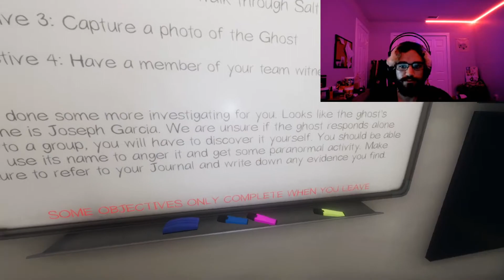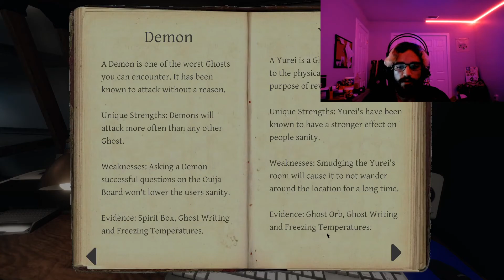Phasmophobia But The Ghost ONLY Speaks NORWEGIAN ( Solo Professional - Ridgeview Roadhouse)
Watch me struggle to speak Norwegian, while hunting ghosts in Ridgeview Roadhouse. Suggest another language you would like to see me try to speak.

Ever watch Ghost Hunters, TAPS, America's Most Haunted, Grave Encounters or any other ghost hunting show/movie? If you ever wanted to become a ghost hunter, now is your chance! Investigate various locations, with or without friends, and use your ghost hunting gadgets to discover what

phasmophobia vr,
phasmophobia markiplier,
phasmophobia gameplay,
phasmophobia scary moments,
phasmophobia trailer,
phasmophobia vanoss,
phasmophobia update,
phasmophobia tips,
phasmophobia all ghost types,
phasmophobia animation,
phasmophobia all ghost models,
phasmophobia asylum,
phasmophobia all ghosts,
phasmophobia ambience,
phasmophobia all jumpscares
phasmophobia game nintendo switch
phasmophobia g2a
phasmophobia discount
phasmophobia low price
phasmophobia pc steam
phasmophobia kinguin
phasmophobia gamivo
phasmophobia on sale
phasmophobia game g2a
phasmophobia deals
phasmophobia steam discount
g2a phasmophobia
cdkeys phasmophobia
phasmophobia cdkeys
phasmophobia ps4 game
phasmophobia for sale
kinguin phasmophobia
phasmophobia sale steam
phasmophobia xbox 360
phasmophobia game mobile
pc phasmophobia
phasmophobia sale
phasmophobia ebay
phasmophobia game xbox one
phasmophobia microsoft
phasmophobia steam sale
phasmophobia lowest price
phasmophobia pc price
phasmophobia game switch
phasmophobia ghost writing meaning
ghost writing meaning phasmophobia
phasmophobia pc
phasmophobia greenmangaming
g2a phasmo
demon ghost writing phasmophobia
xbox game pass phasmophobia
phasmophobia game pass
ghost writing phasmophobia
phasmophobia pc game
phasmophobia game price
phasmophobia amazon
phasmophobia ghostwriting
phasmophobia mobile game
phasmophobia xbox game pass
phasmophobia oculus quest 2 price
oculus quest 2 phasmophobia
ghostwriting phasmophobia
phasmophobia ghost writing
geforce now phasmophobia
phasmophobia laptop
phasmophobia game pc
phasmophobia nvidia geforce now
phasmophobia on geforce now
nvidia geforce now phasmophobia
phasmophobia chromebook
phasmophobia ps4 price
ouija board phasmophobia
phasmophobia oculus quest 2
phasmophobia humble bundle
phasmophobia for pc
oculus quest 2 games phasmophobia
phasmophobia the game
phasmophobia on nintendo switch
phasmophobia for switch
phasmophobia gog
phasmophobia steam price
phasmophobia iphone
games like phasmophobia on xbox one
phasmophobia game
phasmophobia geforce now
phasmophobia game xbox
phasmophobia xbox one
phasmophobia steam
phasmophobia ps4
phasmophobia on ps4
phasmophobia price steam
phasmophobia on chromebook
phasmophobia similar games
steam phasmophobia
phasmophobia price
phasmophobia horror game
phasmophobia video game
phasmophobia ps5
phasmophobia
phasmophobia switch
xbox phasmophobia
phasmophobia nintendo switch
phasmophobia ouija board
phasmophobia xbox
games like phasmophobia
phasmophobia ghosts
phasmophobia discord
phasmophobia all ghosts
phasmophobia demon
phasmophobia kinetic games
demon phasmophobia
phasmophobia mobile
phasmophobia new ghost
phasmophobia ouija
worshu